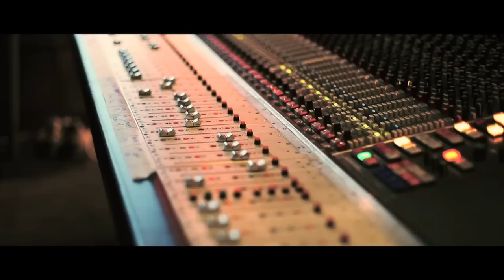New Rich - Change Your Mind (Live Recording Session)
Live studio recording and video of the song 'Change Your Mind' by New Rich. Recorded live in FutureWorks Manchester by Luke Howard. Filmed by Luke Dewhurst and Rob Appleton, edited by Luke Dewhurst. New Rich are Sean McKay (Lead Vocals, Rhythm Guitar) Casey Jones (Lead Guitar, Vocals) Liam Taylor (Bass) and George Stead (Drums, Vocals)